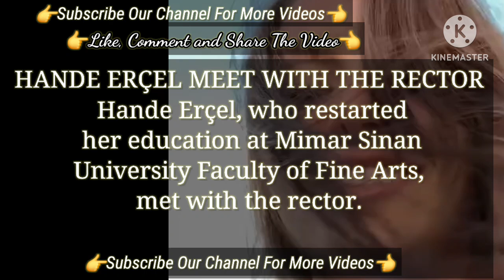At The University | Turkish Tv Series Actress Hande Erçel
There were Rumors | Turkish Tv Series Actress Hande Erçel Hakan Sabancı